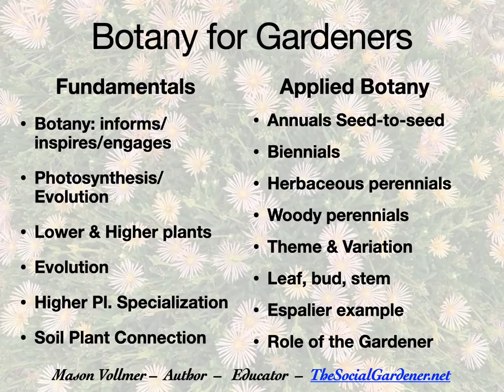2022 Talks in Jan./Feb.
Botany for Gardeners Saturday February 5, 2022 10:30-12:30 MT at the Gardens on Spring Creek  Fort Collins CO $18 In-Person / $10 Virtual

In Fort Collins CO check out:
Botany for Gardeners Saturday January 22, 2022 9:30-11:00 In-Person only at Fort Collins Nursery $18 and Accessible Gardening Saturday January 29, 2022 2:30-4:00 In-Person only at Fort Collins Nursery $18